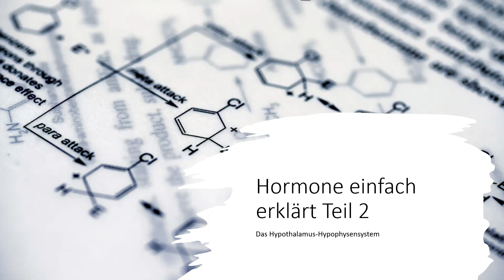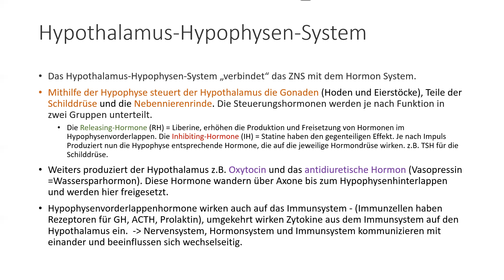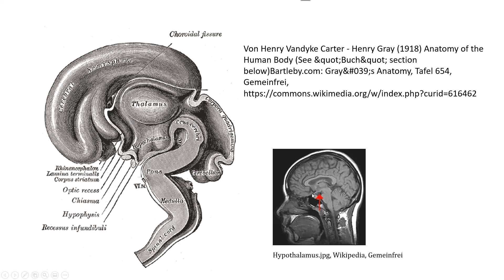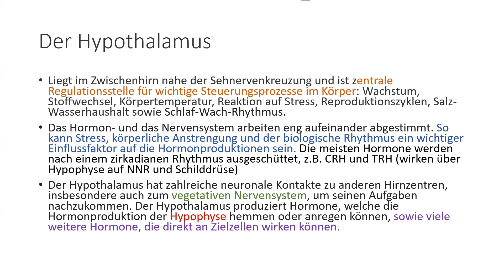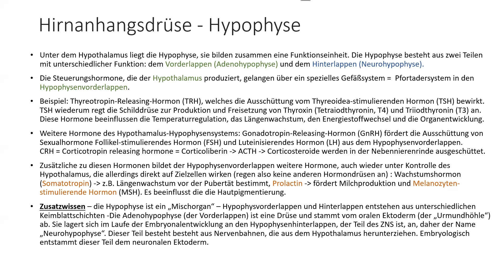Hormone einfach erklärt Teil 2 - Das Hypothalamus-Hypophysen-System. Releasing + Inhibitor Hormone